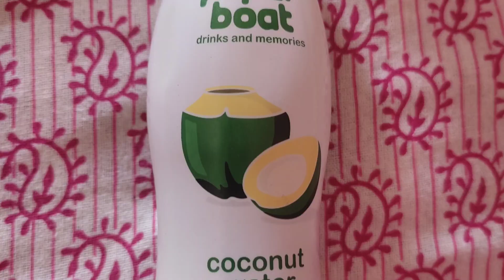আপোনালোকৰ সুবিধা হ'ব বুলি দেখাই দিলো সদায় নিৰোগী হৈ থাকক।Helthy lifestyle 💪Munmi's daily volgs❤